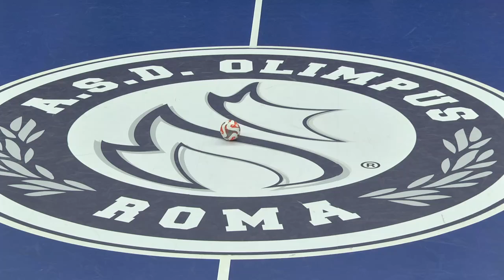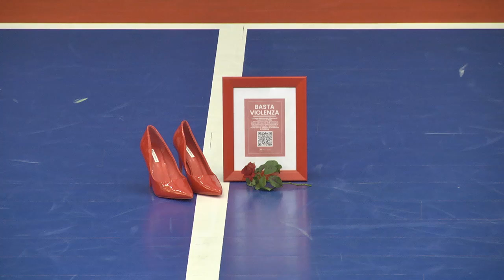Active Network-Saviatesta Mantova 4-4 | 10ª giornata | Serie A 2023/2024